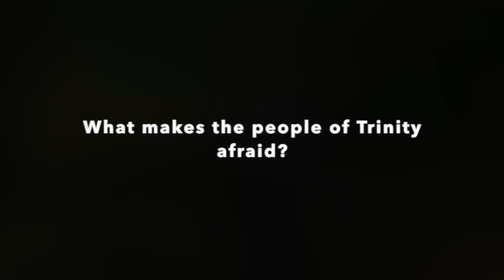4. Fear - Inside Out Chapel Sermon Series